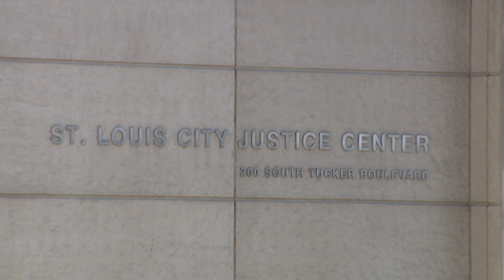Missouri State Auditor launches investigation into St. Louis City Justice Center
Missouri State Auditor Scott Fitzpatrick is launching an investigation into the troubled St. Louis City Justice Center following allegations of mismanagement, lack of medical care, inadequate nutrition due to nonpayment of food vendors and failure to respond to civilian oversight efforts.

Fitzpatrick said Sen. Steve Roberts called his whistleblower hotline and expressed concerns about the fiscal and operational management of the facility.